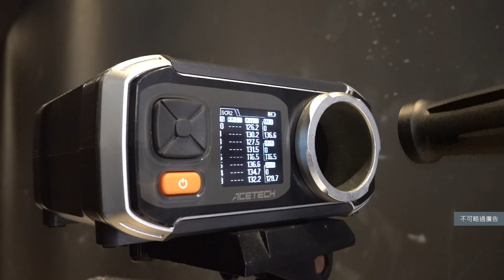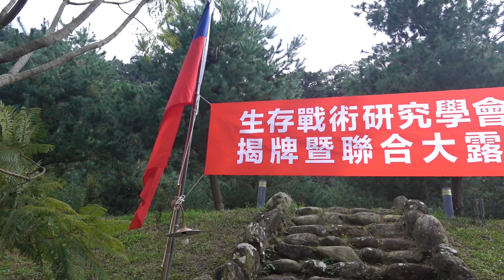【 槍隊介紹 】 國軍成立的生存遊戲社團 台中市生存戰術研究學會 | Survival Game Society established by the National Army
00:00 開頭
00:09 進廣告
00:58 學會介紹
01:42 學會成立的好處
02:20 未來對這個社團的期許
03:00 求訂閱
03:14 活動影片

※歡迎來到快樂5啊個頻道，快樂5啊個秉持服務網友，讓更多喜歡生存遊戲Airsoft觀眾可以看到相關的歡樂影片，所以在此頻道分享給大家，如果喜歡我們的頻道，請訂閱我們，我們將會持續努力帶來更多不確定優質內容。